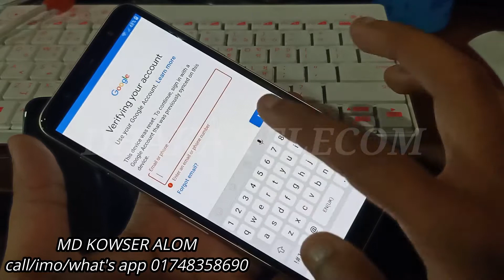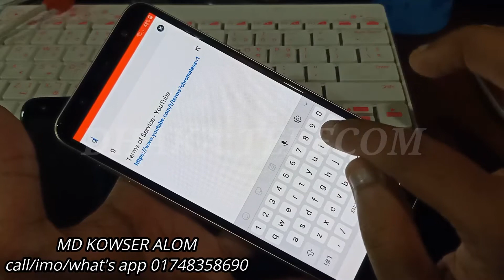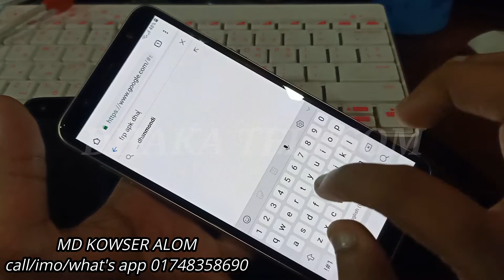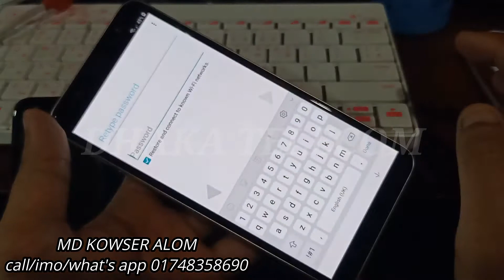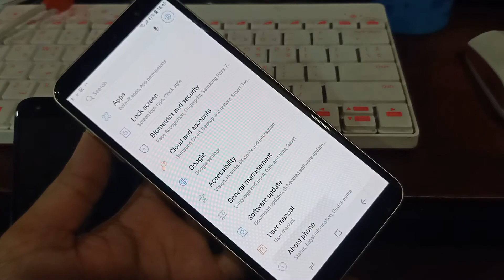Samsung J8 (SM-J810Y) FRP Google Account Bypass II samsung j8 frp